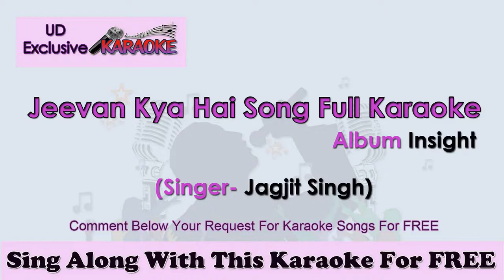Jeevan Kya Hai (HD) Song Full Karaoke | Jagjit Singh karaoke | Insight | Tips Music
Jagjit Singh karaoke | Jeevan Kya Hai Karaoke

Song : Jeevan Kya Hai
Singer : Jagjit Singh
Lyrics: Nida Fazli
Publisher (Music) : Tips

Hindi Lyrics Version:

जीवन क्या है, चलता-फिरता एक खिलोना है
दो आँखों में, एक से हँसना, एक से रोना है

जो जी चाहे वो मिल जाए, कब ऐसा होता है
हर जीवन, जीवन जीने का समझोता है
अब तक जो होता आया है, हो ही होना है
जीवन क्या है ...

रात अंधेरी, भोर सुहानी, यही ज़माना है
हर चादर में दुख का ताना, सुख का बाना है
आती साँस को पाना, जाती साँस को खोना है

Lyrics in English:

Jeevan Kya Hai
Chalata Phirata Ek Khilona Hai
Jeevan Kya Hai
Do Ankhon Mein
Ek Se Hansana Ek Se Rona Hai
Jeevan Kya Hai
Jo Jee Chahe Vo Mil Jaye
Kab Aisa Hota Hai
Har Jeevan Jeevan Jeene Ka
Samajhauta Hai
Ab Tak Jo Hota Aya Hai
Vo Hii Hona Hai
Jeevan Kya Hai Chalata
Phirata Ek Khilona Hai

Rat Andherii Bhor
Suhanii Yahii Zamana Hai
Rat Andherii Bhor
Har Chadar Mein Dukh Ka
Tana Sukha Ka Bana Hai
Atii Sans Ko Pana Jatii
Sans Ko Khona Hai